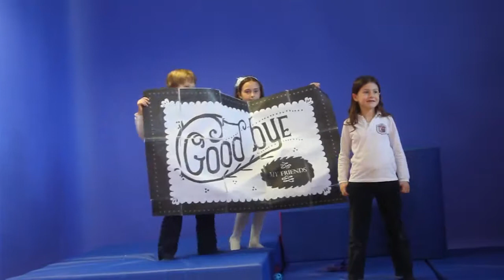Pinksie assieme all'International School of Bergamo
Video realizzato durante il progetto "Celebrating Differences" Bergamo 2014.

“Pinksie the Whale” è un progetto educativo lanciato a Londra nel 2012 e promosso e realizzato in Italia dall’Associazione Mercurio con la missione di insegnare ai bambini il valore della diversità attraverso l’arte e la creatività.